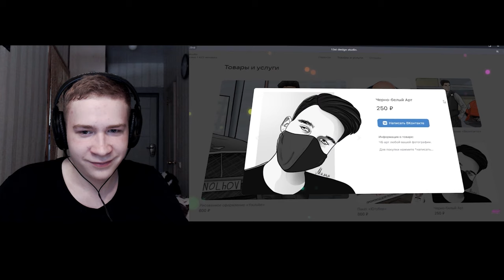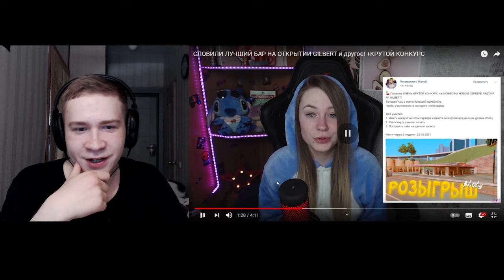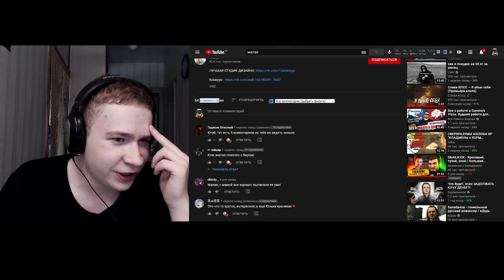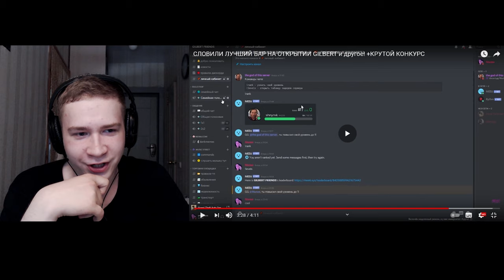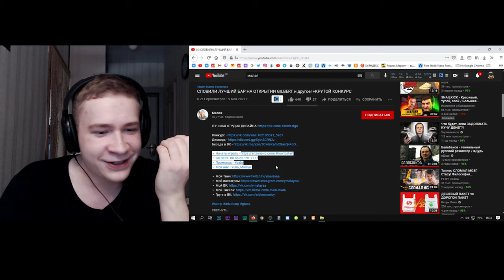МАЛАЯ А ПОЧЕМУ НЕ БОЛЬШАЯ??))) ПХАХ GTA SAMP ANDROID MOBILE